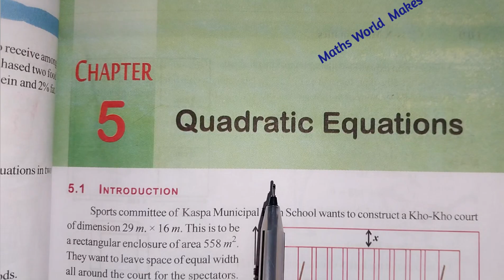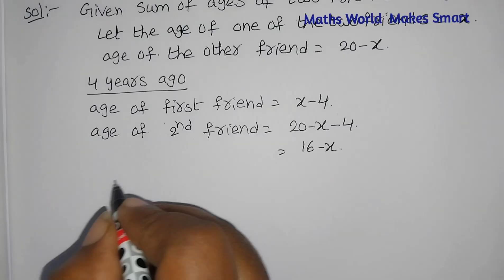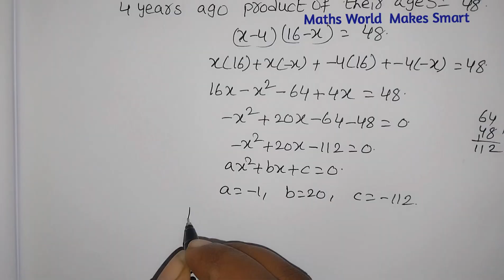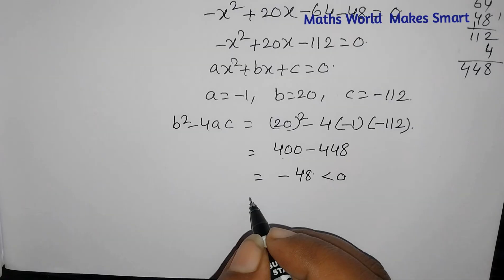10thClass, Quadratic Equations, Exercise 5.4, Q.No.3, 4, 5 ‎@Maths World Makes Smart In Telugu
10thClass,
Quadratic Equations,
Exercise 5.4,